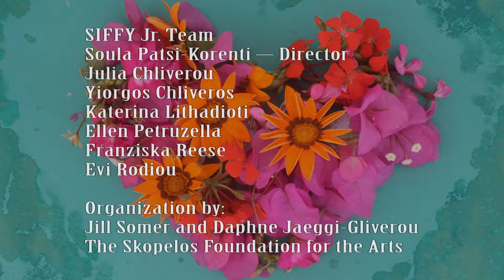Found Treasure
A film made during 2015 Skopelos International Film Festival for Youth.
Team mambers:
Zoe Voulgari, Georgia Korenti, Alexandra Silivou, Nina Tsarpala, Niki Kosma, Andreas Oikonomou, Nena Kouvari.